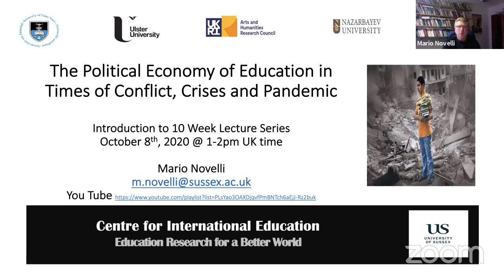TRAILER: CIE Online Lecture Series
Trailer for the Centre for International Education (CIE) online FREE lecture Series starting Oct 8th, 2020 @ 13:00-14:00 UK time